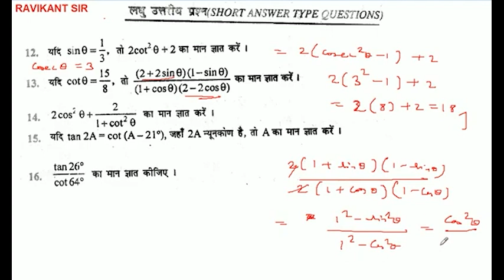यदि cot 0 = 15/8 तो (2+2 sin 0)(1-sin 0)/(1+cos 0)(2-2 cos 0) का मान ज्ञात करें।